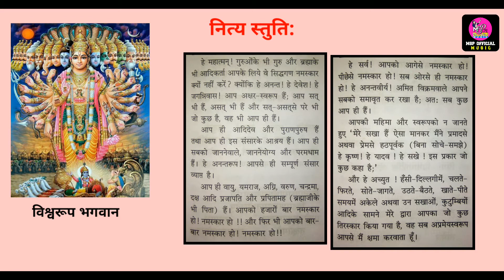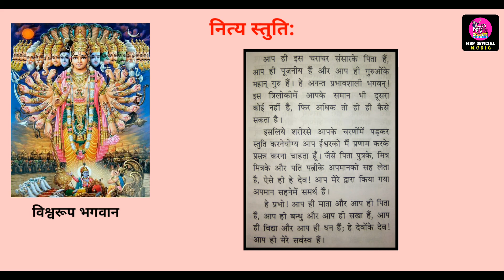नित्य स्तुति | Nitya Stuti | Virat roop darshan | Daily prayer | MSP Official Music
Team MSP OFFICIAL MUSIC :

▶ Founder & CEO : Madhusudan Panchariya
▶ Recording          : MSP OFFICIAL MUSIC
▶ Editing : MSP OFFICIAL PRODUCTION HOUSE